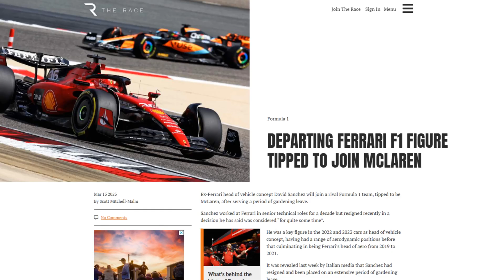Are Ferrari in meltdown already?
Things are going wrong already for Ferrari in 2023 with staff leaving and Charles Leclerc seeking reassurances.

🏁 SOCIALS 🏁